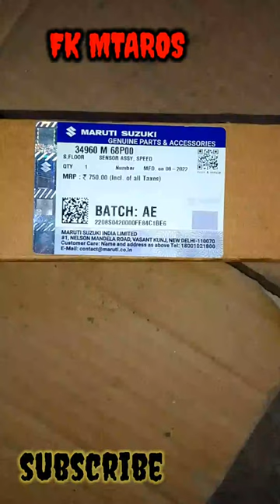speedometer not working how to check Maruti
speedometer not working how to check problem
Maruti a star Alto alto k 10 WagonR
WagonR# fkmotor